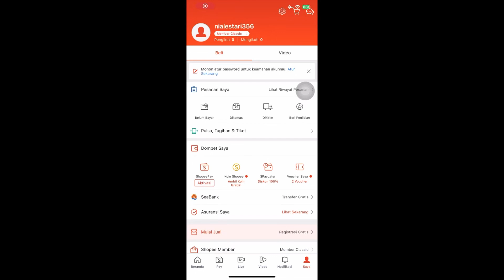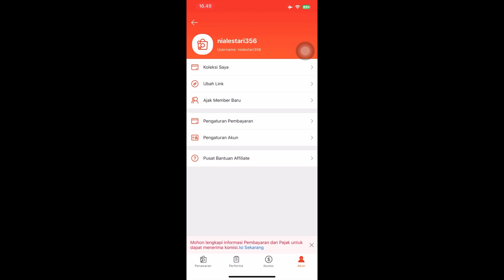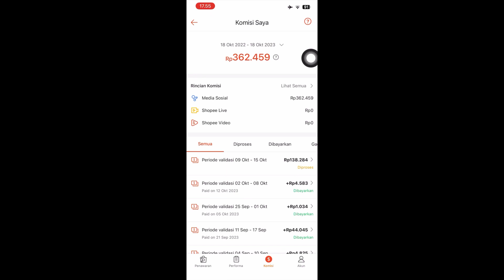TUTORIAL GABUNG BERSAMA SHOPEE AFFILIATE PROGRAM!🤑 KOMISI CAIR SETIAP MINGGU?!😍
Link Pendaftaran :
Kode TIMku :
LZJ2KTV

Assalamu'alaikum Semua👋 gimana kabar kalian? Sehat kan? Semoga dimanapun kalian berada selalu diberkahi dan dilindungi Allah swt ya🤗
Jangan lupa mampir di sosial mediaku juga ya!🤗
Guys, terus dukung channel ku ini ya! Karena nantinya 50% penghasilan yang aku dapet dari konten-kontenku ini akan ku sumbangkan ke panti asuhan maupun kaum duafa✨ berkah terus untuk kita semua semoga rezeki kita ngalir terus ya!🤗🥰
Jangan pernah lelah untuk berbuat baik, karena 1 kebaikkan yang kita beri bisa membawa 1000 keberkahan dalam hidup yang kita jalani☺️